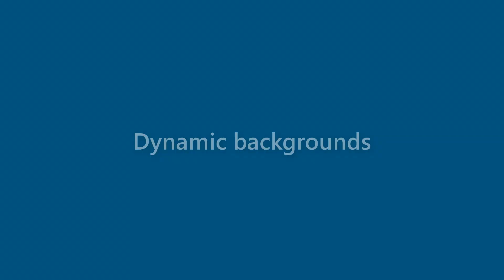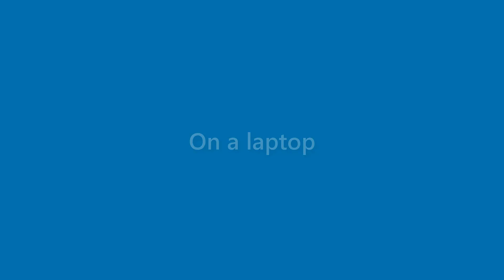Marshall Wilcox - appearance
Name Look - Marshall Wilcox - appearance. In this video we present "Marshall Wilcox" name look and feel in various scenarios.
This video will cover:
How does "Marshall Wilcox" look as a personal letterhead?
How does "Marshall Wilcox" look on a business card?
How does "Marshall Wilcox" look on a computer/laptop screen?
How does "Marshall Wilcox" look with different background colors?
How does "Marshall Wilcox" look with various fonts?